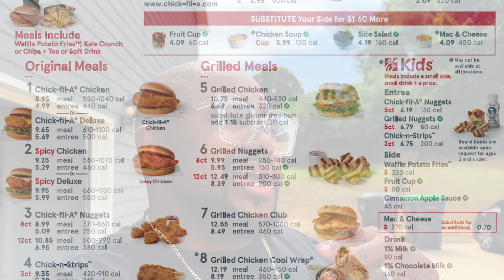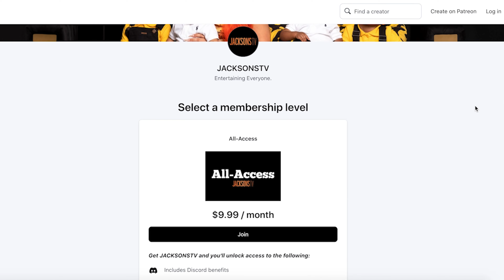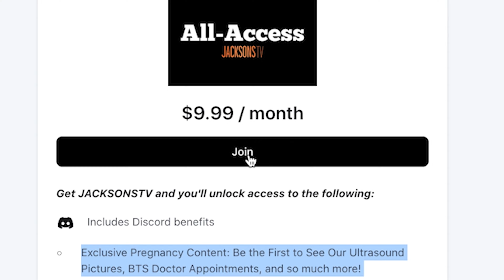ASKING FOR GIRLS NUMBERS WHILE MY WIFE IS IN THE CAR!